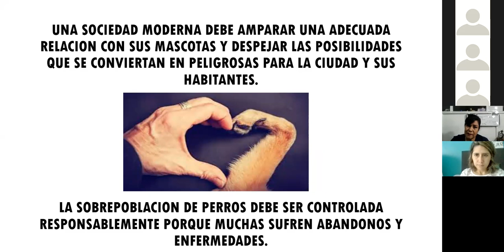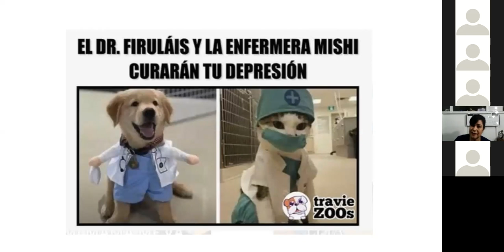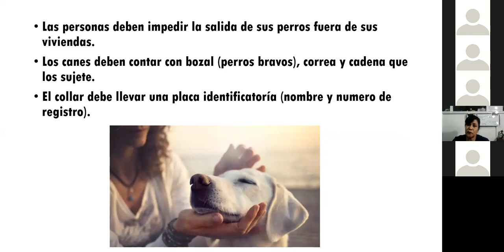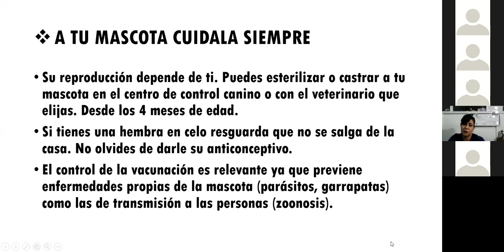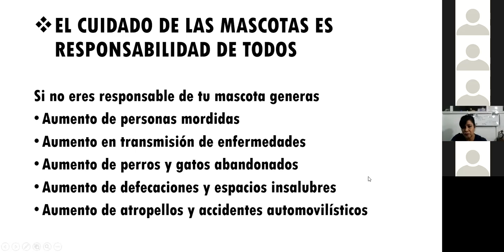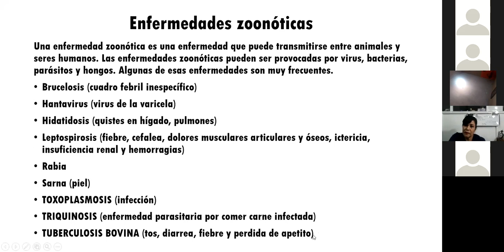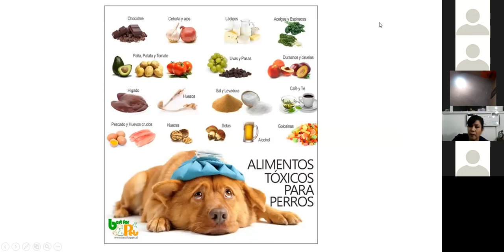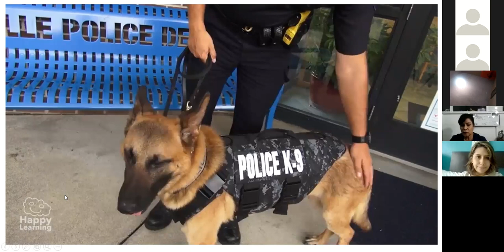Cuidados para tus mascostas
El día de hoy, tenemos la clase "Cuidados para el bienestar de tu mascota🐶🐱" donde compartimos tips que nos ayuden a criar mejor de nuestros compañeros de vida.

Nos acompaña la Dra. Silvia Lamas, Fundadora de la Clínica Veterinaria y Estética Canina "Lassie". Tiene más de 35 años de experiencia como veterinaria, y siempre busca la mejor manera de capacitarse para dar lo mejor de sí.

04:43 Se responsable con tu mascota
09:28 Aperra con tu perro
17:37 ¿Qué es la tenencia responsable?
22:08 A tu mascota, cuídala siempre
28:42 El cuidado de las mascotas, es responsabilidad de todos
32:40 Heces de un perro
37:07 Enfermedades zoonóticas
41:10 Medicamentos y alimentos tóxicos para tus perros
¿Quieres formar parte de nuestra comunidad?